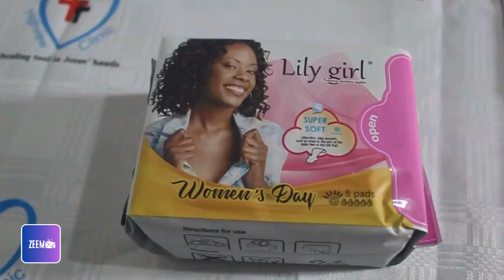InternationalWomensDay We celebrate the role of women in giving life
InternationalWomensDay We celebrate the role of women in giving life, and we speak with Gracious Jange, a midwife & nurse in charge at HighView Maternity. HighView is giving away free sanitary pads on IWD2024 & Gracious speaks about the importance of pre and post natal care